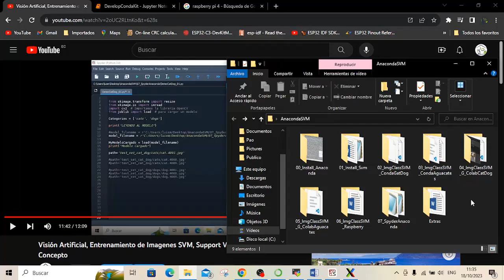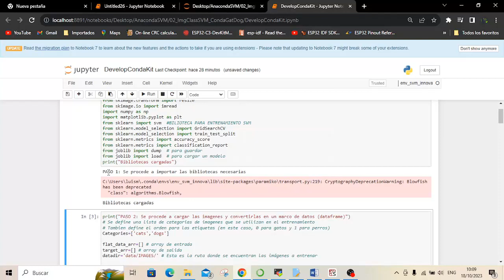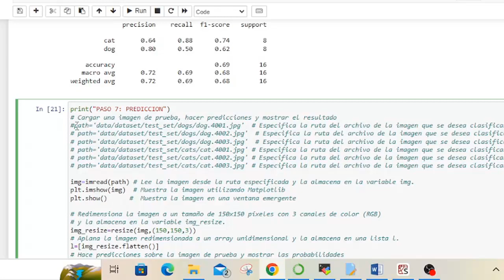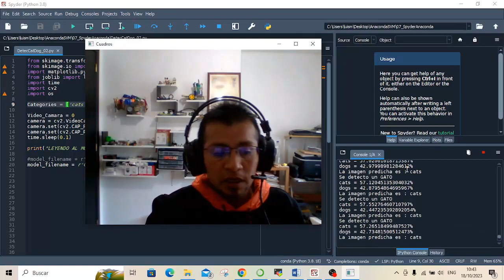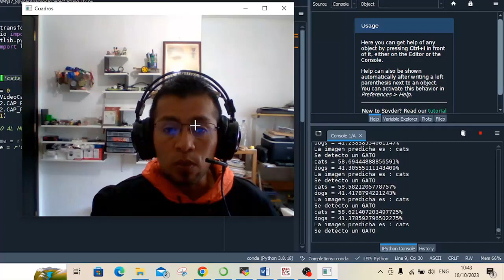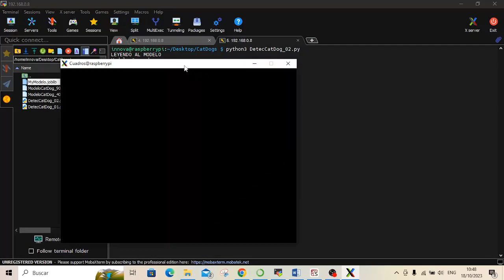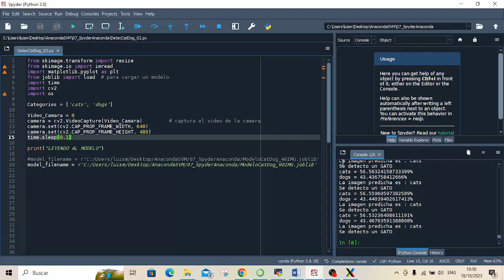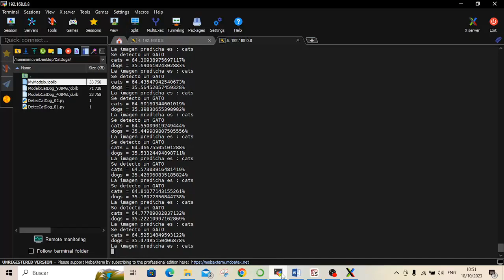Aprende a Clasificar Imágenes con SVM: De Anaconda a Raspberry PI 4 - CURSO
Aprende a Clasificar Imágenes con SVM: De Anaconda a Raspberry Pi
Curso Completo: Clasificación de Imágenes con SVM y Python

¡Bienvenidos a Innova Domotics! Soy Luis, y hoy tengo algo especial para ustedes: un curso avanzado disponible en nuestra página de Innova Domotics, diseñado para llevar tus habilidades en aprendizaje automático y visión por computadora al siguiente nivel.

Descubre en este Curso:

Instalación y Configuración de Entornos Virtuales en Anaconda: Aprende a preparar tu espacio de trabajo para el éxito.
Entrenamiento de Modelos con SVM en Jupyter: Sumérgete en la clasificación de imágenes utilizando SVM (Support Vector Machine) con ejemplos prácticos de perros y gatos.
Optimización con Google Colab: Acelera tu aprendizaje y entrenamiento de modelos con Google Colab, aprovechando sus potentes recursos.
Aplicaciones Reales en Raspberry Pi: Traslada tus modelos del laboratorio al mundo real, implementándolos para detección en tiempo real usando Raspberry Pi.

Beneficios del Curso:

Aprende a tu propio ritmo con contenido detallado y práctico.
Ejemplos aplicables a proyectos de IoT y domótica.

Cómo Inscribirte:
Visita
¡No pierdas la oportunidad de mejorar tus habilidades en uno de los campos más emocionantes y demandados de la tecnología!

Perfecto para:
Este curso está dirigido a estudiantes, profesionales, y entusiastas de la tecnología interesados en profundizar en aprendizaje automático y visión por computadora.

Lista de Reproducción de Arduino